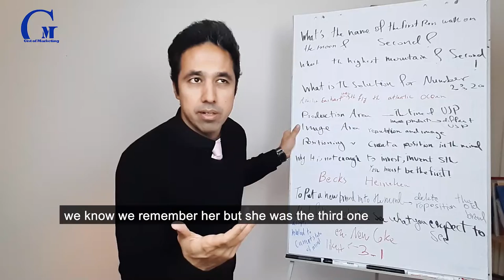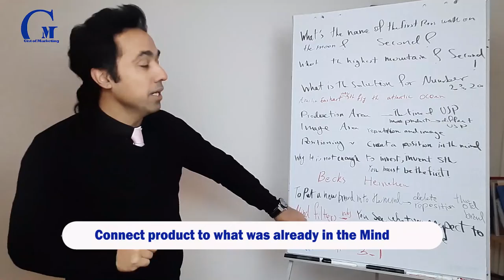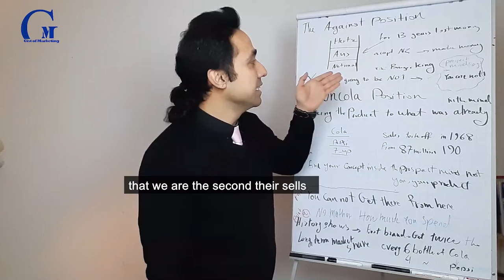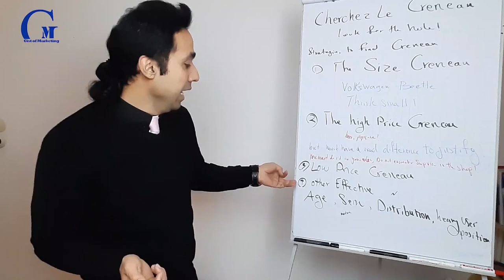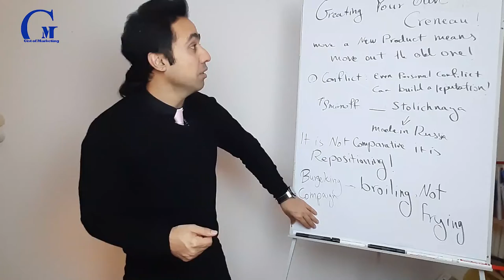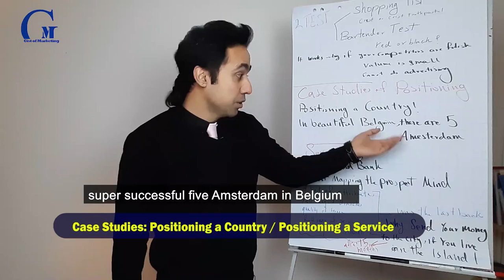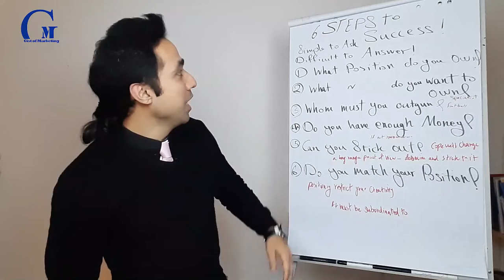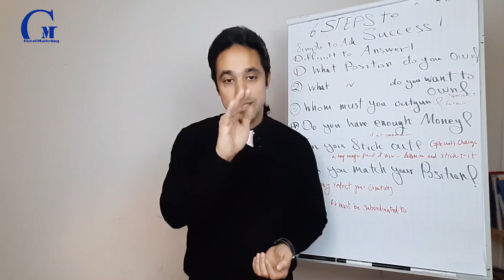Positioning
The first book to deal with the problems of communicating to a skeptical, media-blitzed public, Positioning describes a revolutionary approach to creating a "position" in a prospective customer's mind-one that reflects a company's own strengths and weaknesses as well as those of its competitors. Writing in their trademark witty, fast-paced style, advertising gurus Ries and Trout explain how to:
• Make and position an industry leader so that its name and message wheedles its way into the collective subconscious of your market-and stays there
• Position a follower so that it can occupy a niche not claimed by the leader
• Avoid letting a second product ride on the coattails of an established one.
Positioning also shows you how to:
o Use leading ad agency techniques to capture the biggest market share and become a household name
o Build your strategy around your competition's weaknesses
o Reposition a strong competitor and create a weak spot
o Use your present position to its best advantage
o Choose the best name for your product
o Determine when-and why-less is more
o Analyze recent trends that affect your positioning.
Ries and Trout provide many valuable case histories and penetrating analyses of some of the most phenomenal successes and failures in advertising history. Revised to reflect significant developments in the five years since its original publication, Positioning is required reading for anyone in business today.